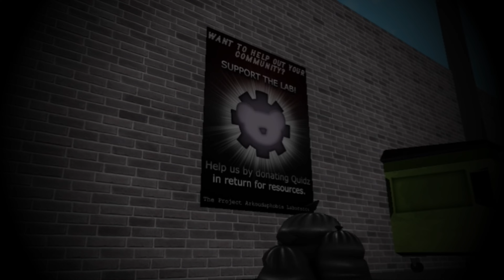SAM (Alpha) - Official April Teaser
𝘌𝘯𝘫𝘰𝘺 𝘵𝘩𝘦 𝘵𝘦𝘢𝘴𝘦𝘳.
Associated with CazCo Games and Club CazCo.

Courtesy of Orbicular Studios.

Orbicular Studios 2024